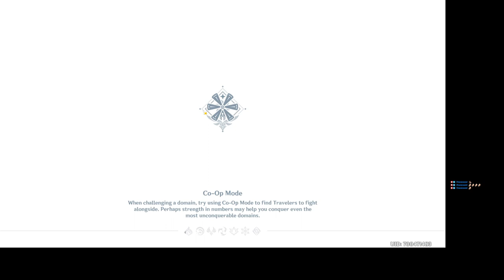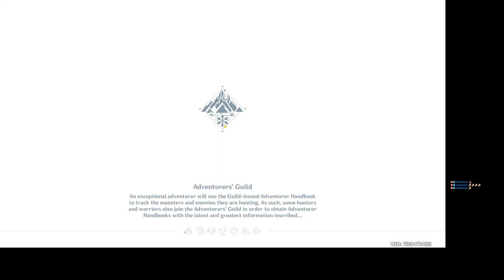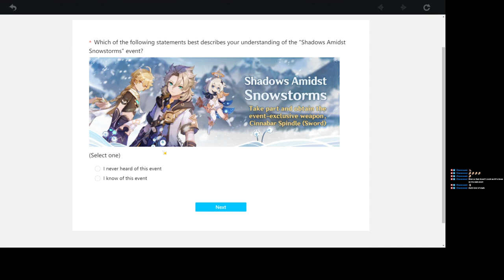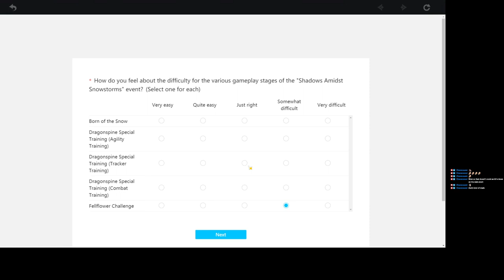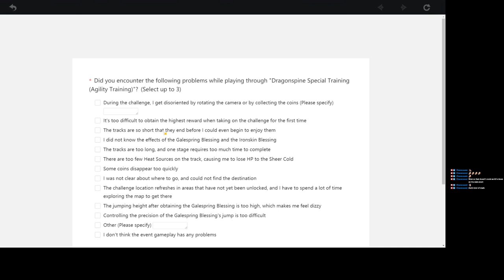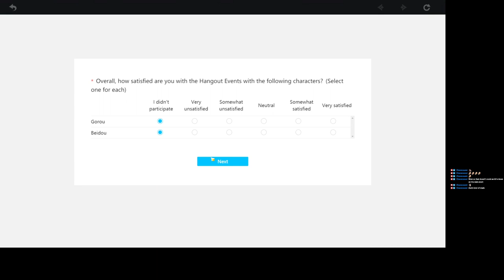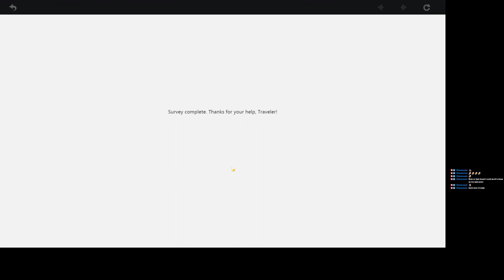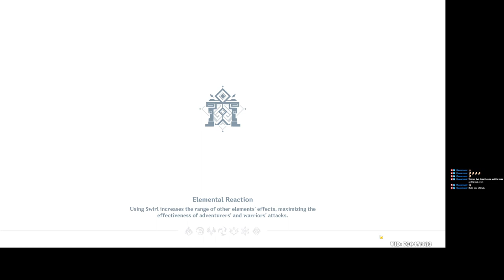Dailies and events